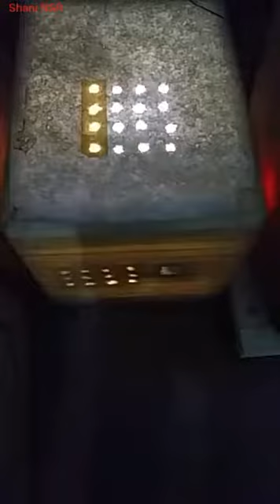Desi Chicks Hatched